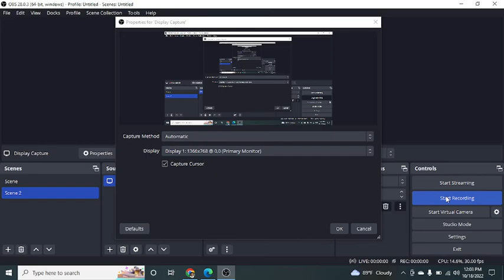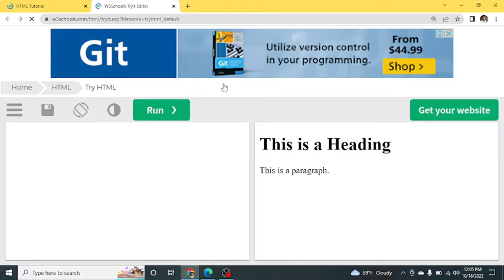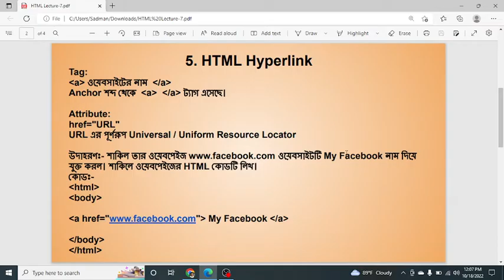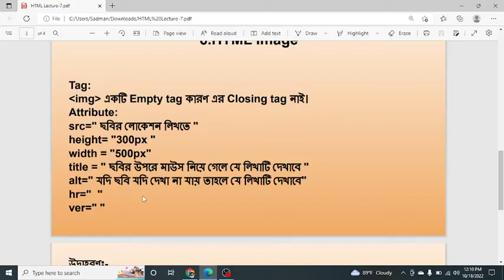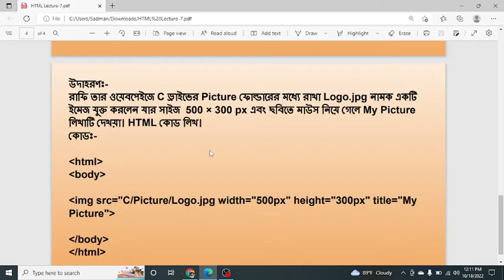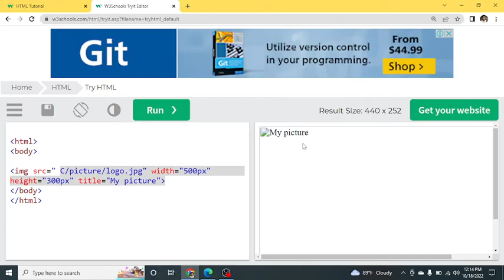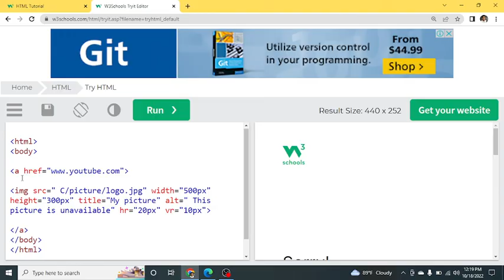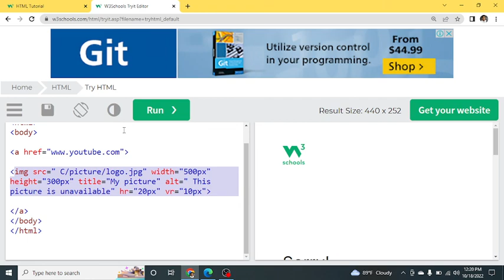HSC ICT | Chapter-4 | HTML Hyperlink & Image Practical | Lecture-7